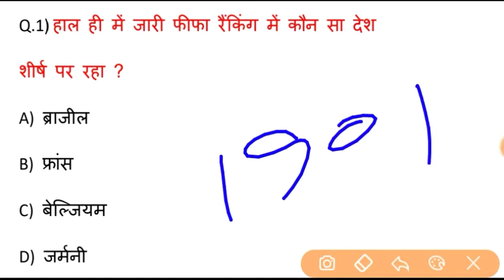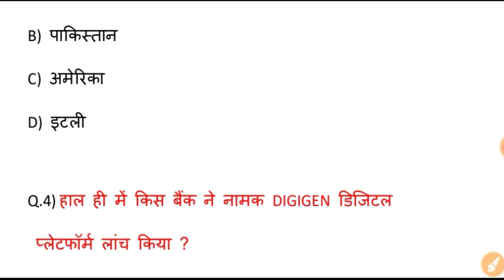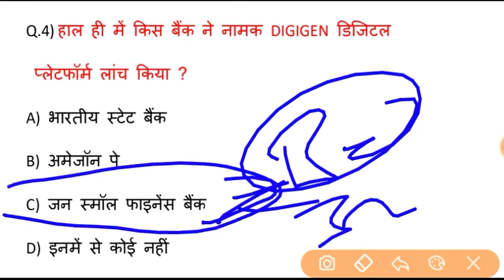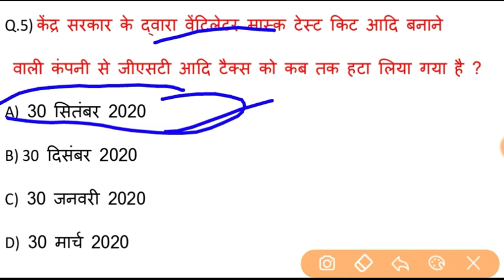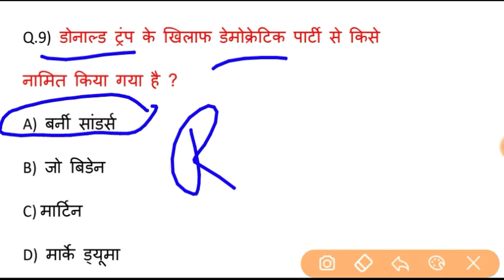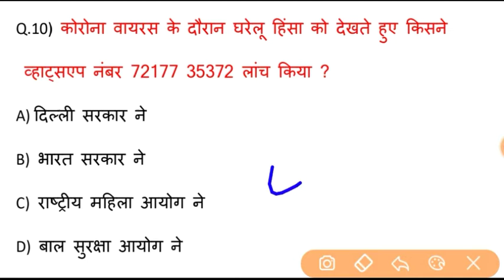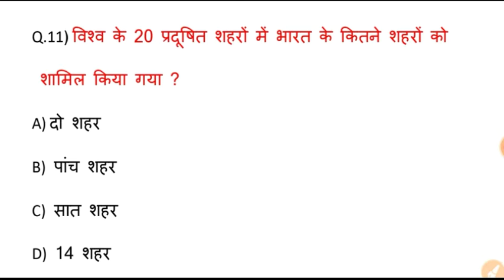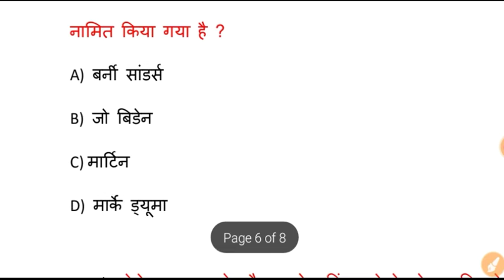Current affairs ( 12/04/2020) / #3 current affairs for all comptative exam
Ntpc / group -d / upp/ upsssc/ ssc/ j.e / railways / ...other comtative exam